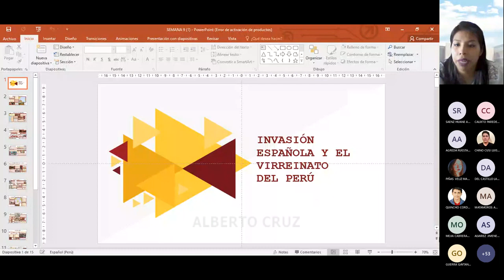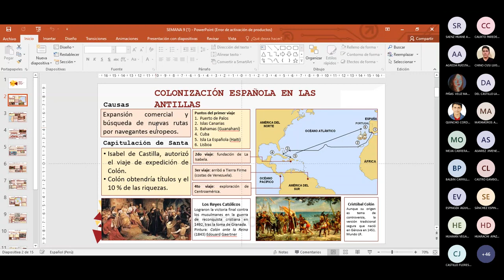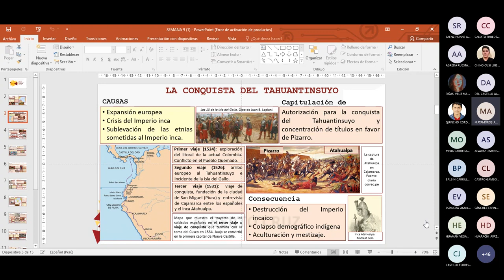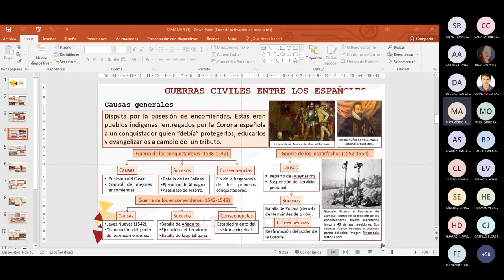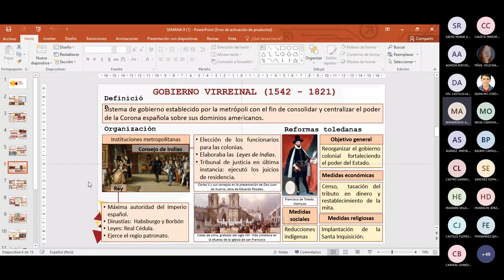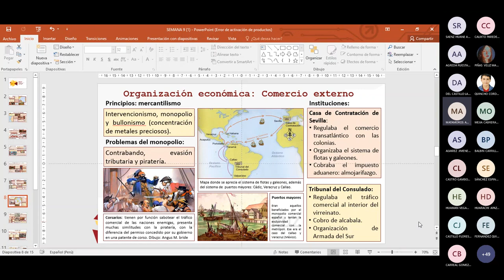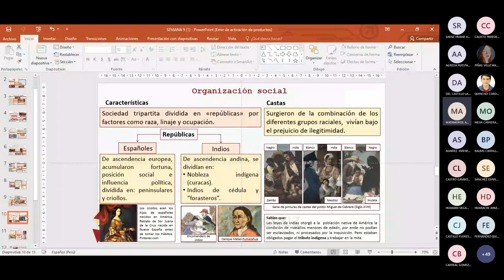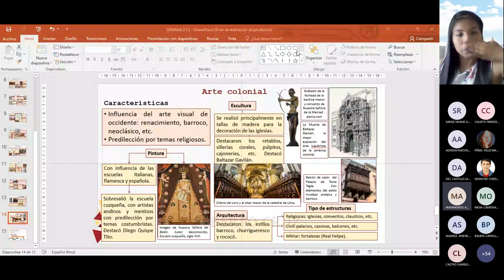Historia S09 - Invasión Española y el Virreinato del Perú - Pre San Marcos 2022 II ¨Y¨ 📚🖥️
Semana 9
Ciclo: 2️⃣0️⃣2️⃣2️⃣ 2️⃣
📚Curso: Historia
Profesor👨🏻‍🏫: Ana Gonzales.
📌Tema: ESTABLECIMIENTO DEL ORDEN VIRREINAL. Invasión española y conquista del Perú. Consolidación del sistema colonial: guerras civiles y resistencia inca. Las reformas toledanas. Virreinato del Perú. Instituciones políticas, organización social, económica y cultural.